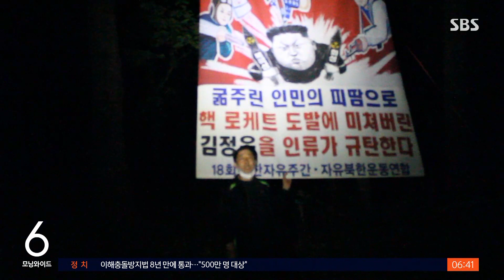"대북전단 살포 엄정 대응"…금지법 '1호 위반' 될까 / SBS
대북전단금지법이 시행된 지 한 달 만에 한 탈북민 단체가 북한 체제를 비판하는 전단을 살포했습니다. 이 법이 시행된 이후로는 처음인데, 경찰은 법에 따라 엄정 대응하겠다고 밝혔습니다.